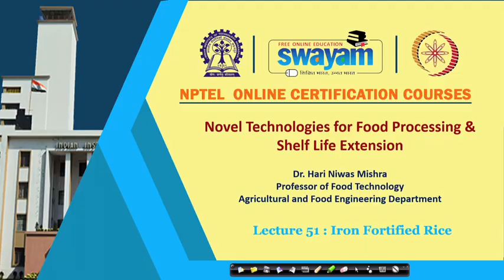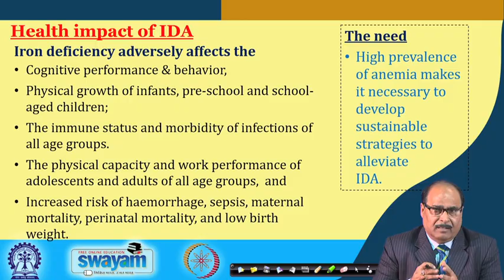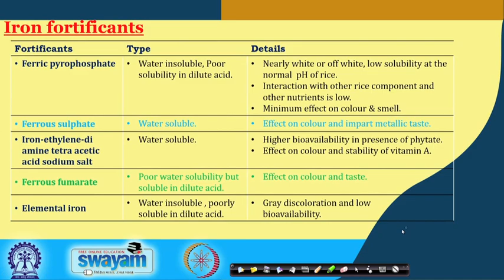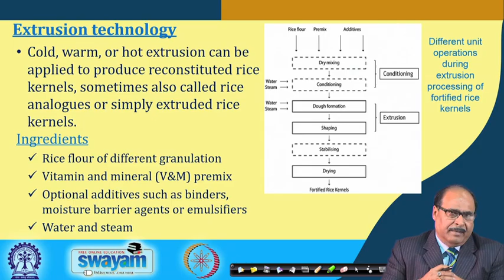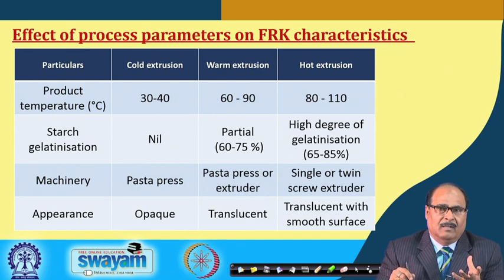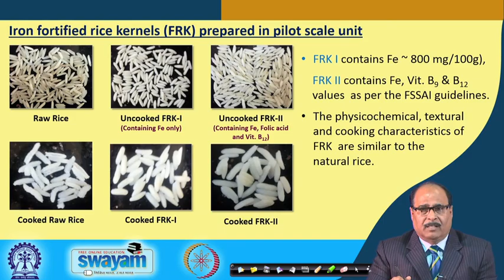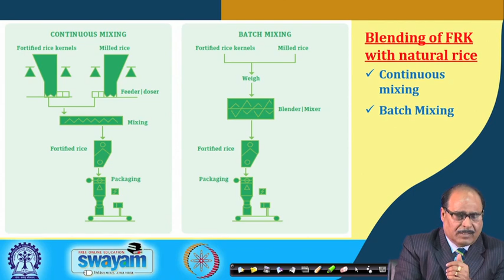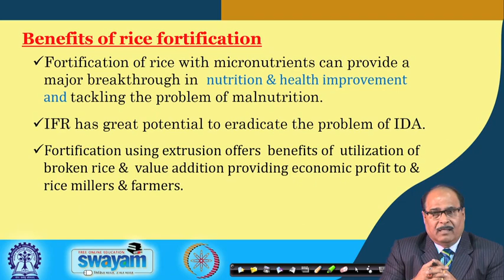Lecture 51: Iron Fortified Rice (IFR)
Iron deficiency anaemia, types of iron fortificants, rice fortification technologies, extrusion of fortified rice kernels (FRK), pilot scale unit, IFR manufacturing machinery & system, IFR supply chain models